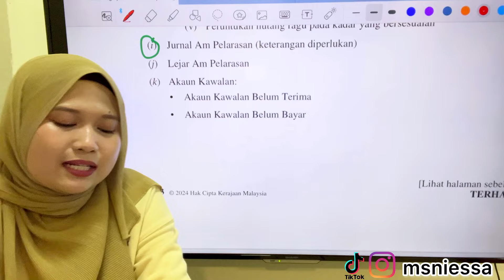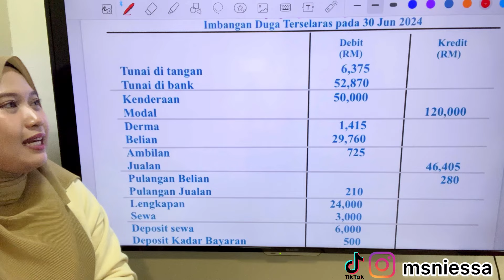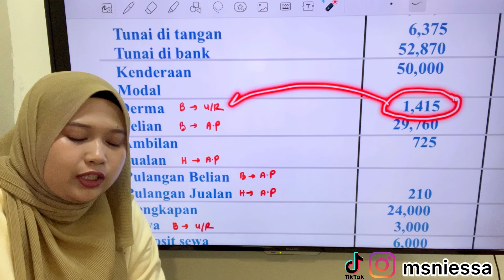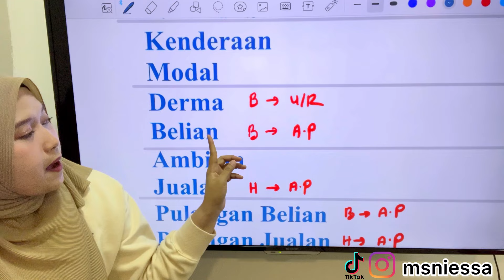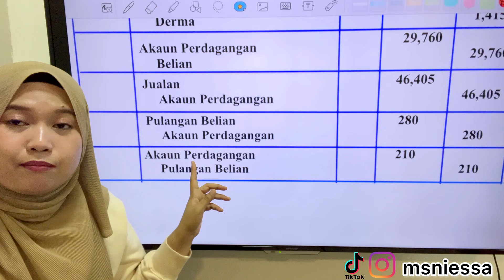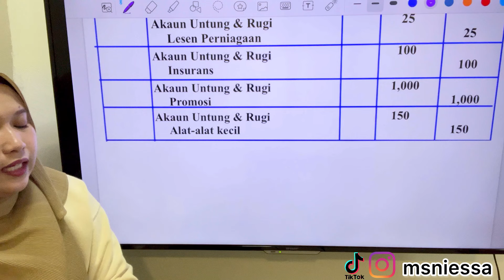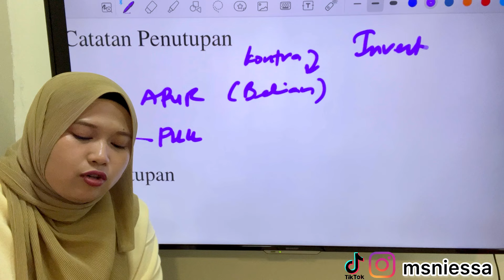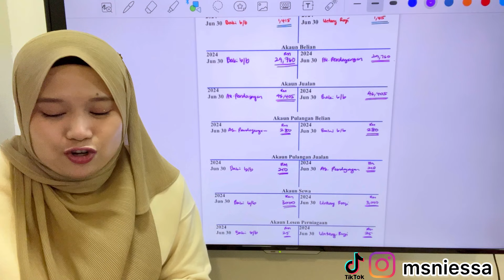Kerja Kursus Akaun 2024 (Part11: Jurnal Am & Lejar Am Catatan Penutupan)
Love ❤️ ms niessa